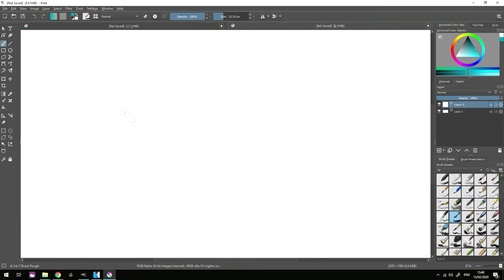Corona Virus, Chocolate, and Indie Games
I talk about some stuff because I can, and I want to.